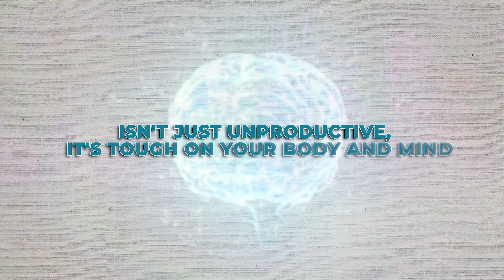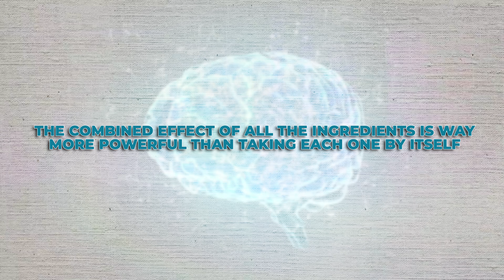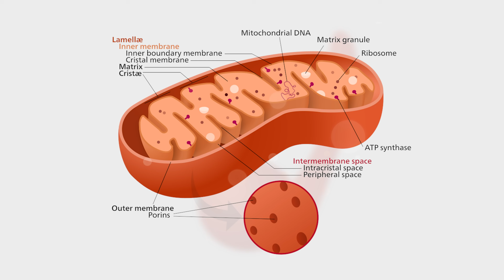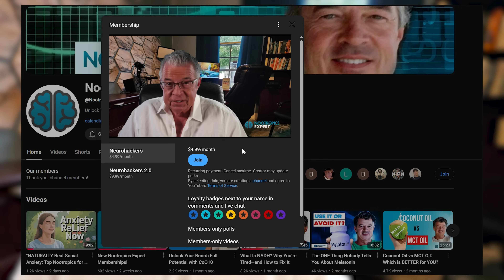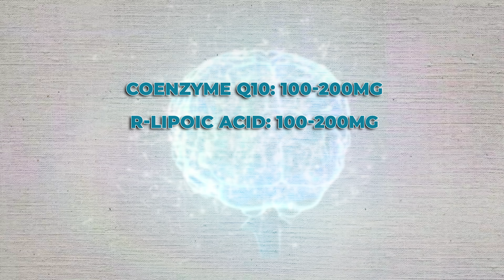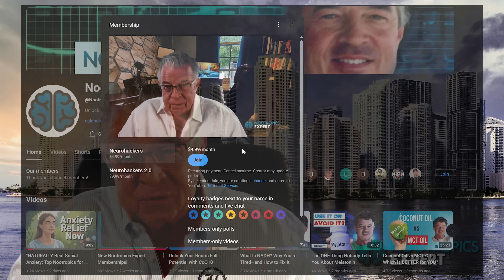Skip the Caffeine Jitters: Real Energy Without the Crash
Fight Fatigue: Top Nootropic Stack for Increased Energy

This video is on naturally boosting your energy from the cellular level. And without the unwanted and avoidable side effects you get from consuming too much caffeine. Or from sugary energy drinks.

✅ Increase ATP energy production in mitochondria
✅Avoid the use of stimulants for energy
✅ Provide clean energy with no crash
✅ Optimize the use of nutrients from food for natural cellular energy
✅Be natural and legal, safe to use every day

These are some supplement suggestions you can use to help your physical and mental stress while boosting your energy.
Notice that caffeine is NOT on this list of energy supplements.

00:00 Fight Fatigue naturally intro
00:51 How I discovered a better way to fight fatigue
01:48 The Problem with Conventional Energy Fixes
03:00 What Are Nootropics & Why They're Different
04:07 Unveiling the Ultimate Energy Stack (The Core Ingredients)
04:30 The Cellular Spark Plug - Coenzyme Q10 (CoQ10)
05:08 The Metabolic Antioxidant - Alpha Lipoic Acid (ALA)
05:47 The Mitochondrial Taxi - Acetyl L-Carnitine (ALCAR)
06:26 The Power Plant Builder - PQQ (Pyrroloquinoline Quinone)
07:06 Subscribe & Join Our membership!
07:39 How the Stack Works Together (Synergy)
08:46 Practical Considerations (Dosage, Cycling, and Safety)
09:55 Conclusion

🧠 Go to my website for a full article on boosting your energy naturally

📕 Get your FREE "Secrets of the Optimized Brain" book (92 nootropics)

👨‍🏫 Need personalized nootropic advice?

📗 My 4-time award-winning book, "Head First" (2nd Edition, 962 pages), is the ultimate guide to brain optimization. Available soon